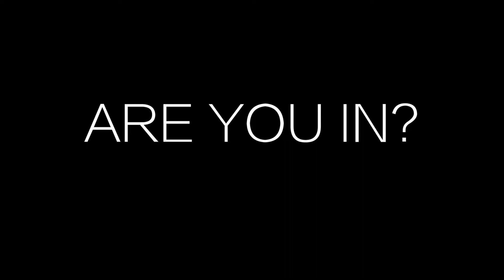The Ball Pit is Back! Dec 21st!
Get in the Pit, Be in the Book! The Ball Pit returns for the second and final time! We need all of you to get in the pit - its FREE! its FUN! All are welcome! The Ball Pit will be open all day from 8am-2pm on Thursday Dec 21st.